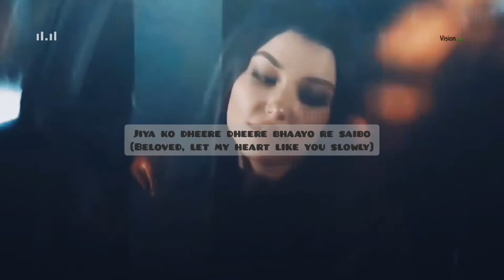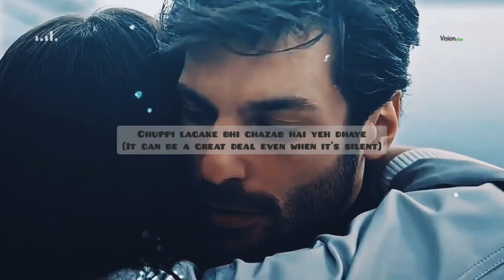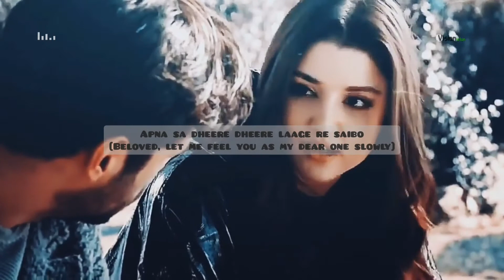Saibo | Shreya Ghoshal | Tochi Raina | Lofi | English Lyrics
Right here is one of the most heartwarming song "SAIBO" by legendary  indian singers SHREYA GHOSHAL & TOCHIRAINA.
This song quickly rose to the top of the charts upon release. Our goal was to make sure that this glorious track lives on in the hearts of all it's audience without diminishing its beauty and originality, so we gave it a modern vamp before bringing it under the limelight once again.

About Song 👇

"Saibo" the Song of the year for 2011 is composed by duo Sachin- Jigar and features the voices of Shreya Ghoshal and Tochi Raina. Shreya won the Zee Cine Award for Best Playback Singer - Female for this track. Directed by Raj Nidimoru and Krishna D.K., 'Shor In The City' follows the trials and tribulations of the characters as they battle life in the city of Mumbai during the chaotic festival of Ganesh Chaturthi. The ensemble cast consists of Tusshar Kapoor, Sendhil Ramamurthy, Preeti Desai, Girija Oak, Radhika Apte, Nikhil Dwivedi, Pitobash Tripathy, Sundeep Kishan, and Amit Mistry.

Song Credits 👇

Song Name - Saibo

Movie - Shor In The City

Singer - Shreya Ghoshal & Tochi Raina

Lyricists - Sameer Anjaan; Priya Panchal

                        tahir.92

👉 Shreya Ghoshal is an Indian playback singer. She has received four National Film Awards, four Kerala State Film Awards, two Tamil Nadu State Film Awards, seven Filmfare Awards and ten Filmfare Awards South.

👉 Tochi Raina is an Indian singer, composer and philosopher, best known as a playback singer in Hindi films.

LYRICS 👇

Mann yeh saahib ji
Master, this heart

Jaane hai sab ji
Knows everything

Phir bhi banaye bahane
But still it makes up excuses

Naina nawaabi ji
These eyes are princely

Dekhe hai sab ji
They can see everything

Phir bhi na samjhe ishaare
But still they don't understand signals

Mann yeh saahib ji haan karta bahane
Master, this heart makes up excuses

Naina nawaabi ji na samjhe ishaare
These princely eyes don't understand signals

Dheere dheere nainon ko dheere dheere
Beloved, let my eyes like you slowly

Jiya ko dheere dheere bhaayo re saibo
Beloved, let my heart like you slowly

Dheere dheere begana dheere dheere
Beloved, slowly let the stranger be known

Apna sa dheere dheere laage re saibo
Beloved, let me feel you as my dear one slowly

Surkhhiyan hai hawaon mein
There is a headline in the air

Do dilon ke milne ki
Of two hearts uniting

Ho arziyan hai nazaaron mein
There are requests in the sights

Lamha yeh tham jaane ki
For the moment to pause right here

Kaisi huzoori ji yeh lab dikhlaye
Master, these lips can show how

Chuppi lagake bhi ghazab hai yeh dhaye
It can be a great deal even when it's silent